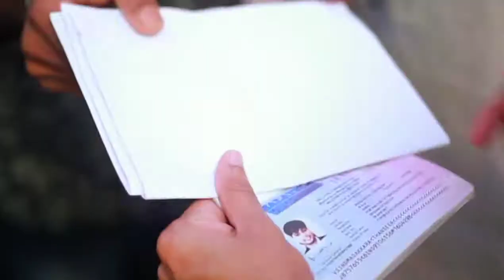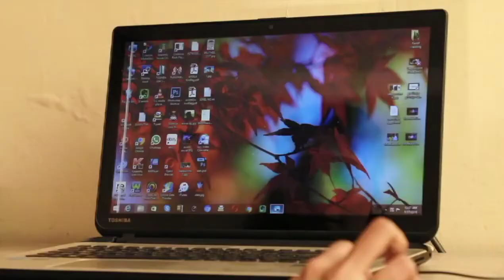Full Song New Album Full Songs 2021 l Ole Kanan Chelaanu Thanseer koothuparamba